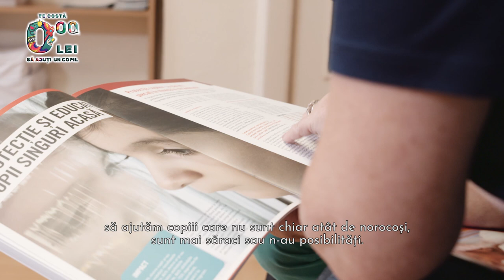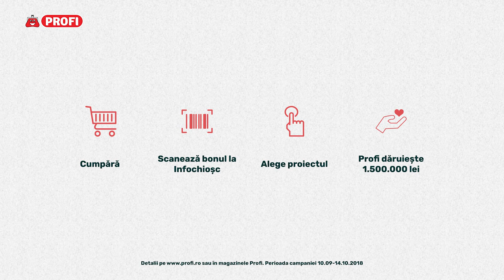Profi CSR Drepturile Copiilor - Și noi avem drepturi!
Misiunea asociației Salvați Copiii este să-i informeze pe copii despre drepturile pe care le au și să le reamintească adulților că fiecare copil are dreptul fundamental la viață, educație, sănătate, protecție și timp liber. Vrei să te implici și tu? Vino în magazine, scanează bonul, iar Profi dăruiește 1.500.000 lei.